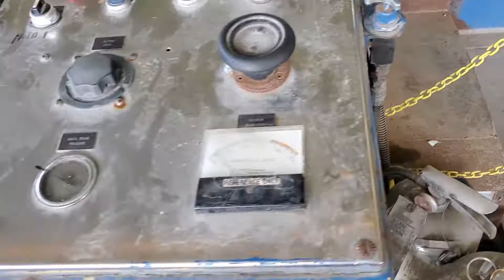forte slit 6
FORTE SLITTING LINE 6